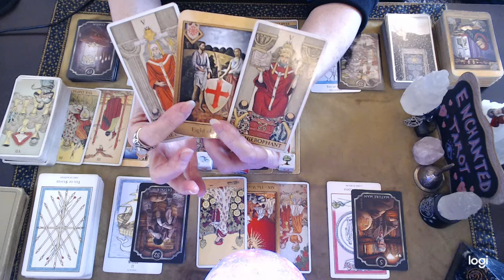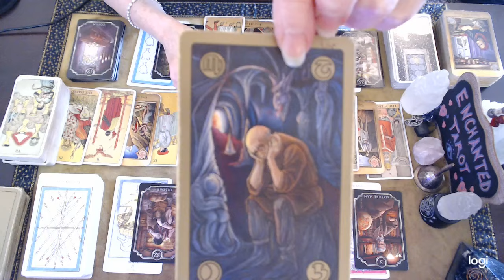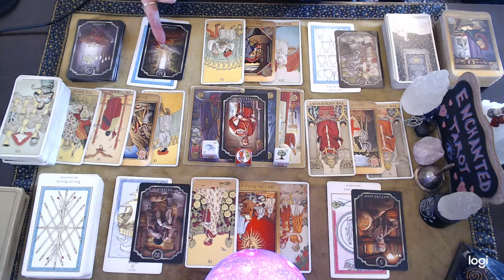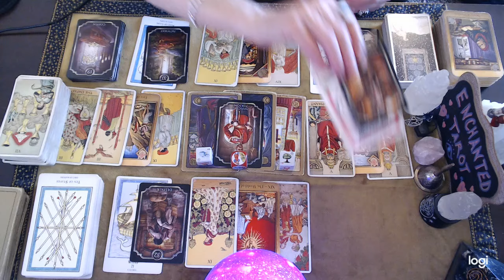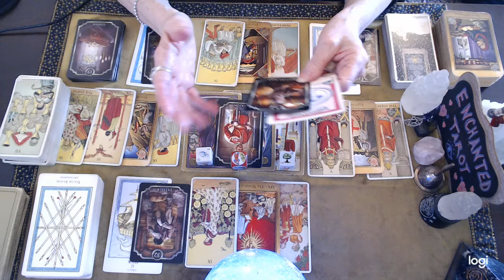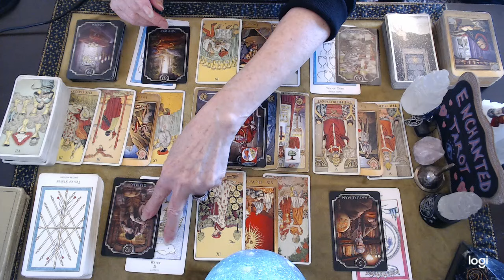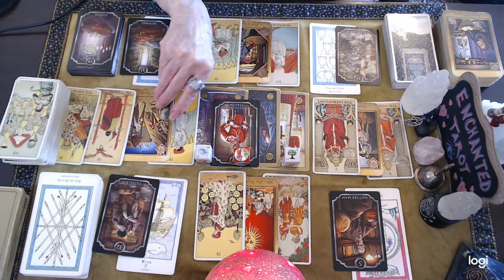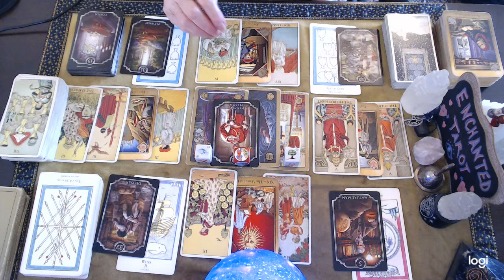Aries 💖 A Message Brings Back Hope That There Is A Light On This Path Afterall Aries...🌟🔮👀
***Please note that I am now accepting requests 📖 ❤️🔮 for personal love readings for a limited time only with a limited amount of places available.